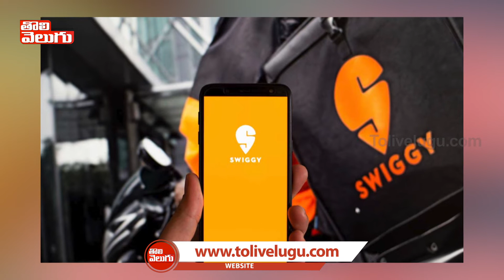నిమిషానికి 95 బిర్యానీల ఆర్డర్ | Hyderabad Got First Place In Biryani Orders | Tolivelugu TV